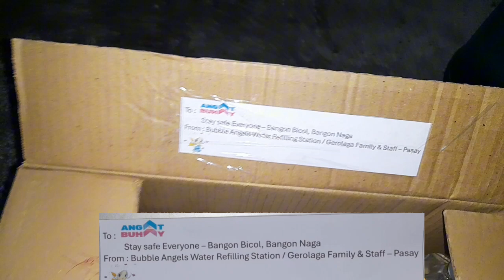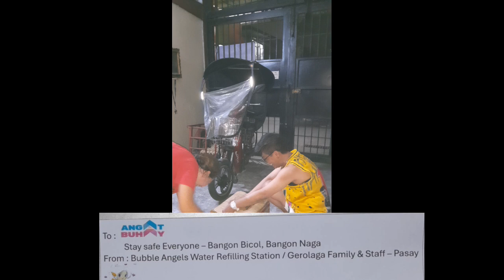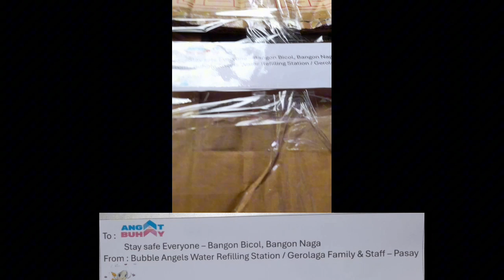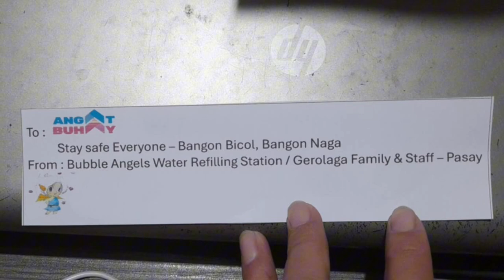Angat Buhay , Donate po kami bottled water sa nasalanta ng bagyo sa Bicol